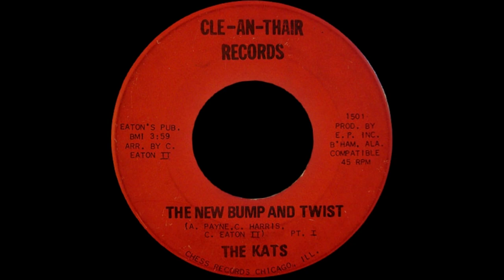Cleveland Eaton and The Kats ‎– The New Bump And Twist (Funk) (1972)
Released as a 45 single on Cle An Thair Records in 1972.